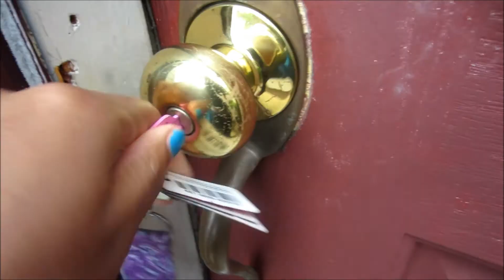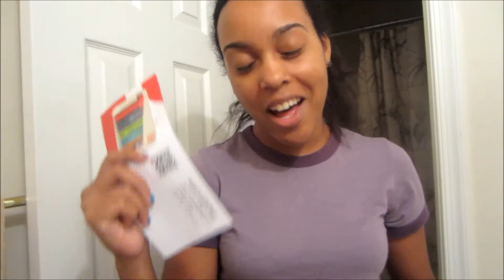GIVEAWAY! ( 10.10.14 VLOG #410 )